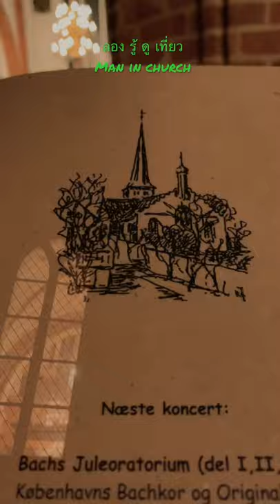ทำตัวเป็นฝรั่ง 1 ชม. ชมโบสถ์คริสเมืองที่ผมอยู่ Nyborg กับการฟังเพลงบรรเลงจากออแกนครับ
เข้าฟังคอนเสิร์ตการบรรเลงเพลงจากดนตรีออแกน ในโบสถ์คริสครับ